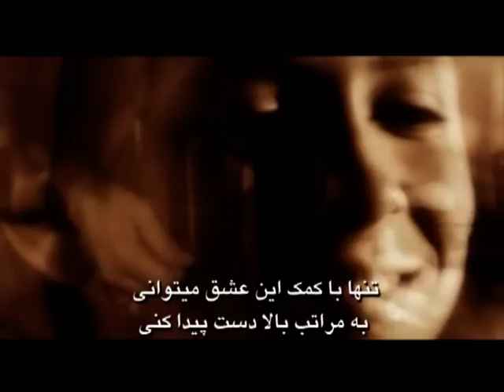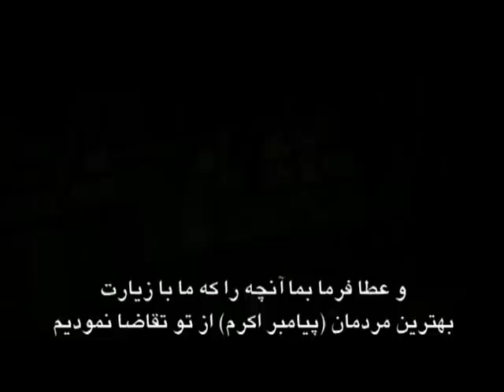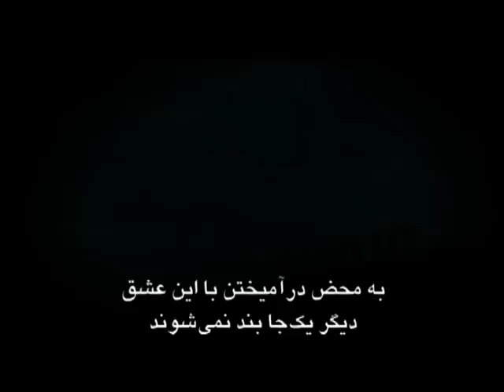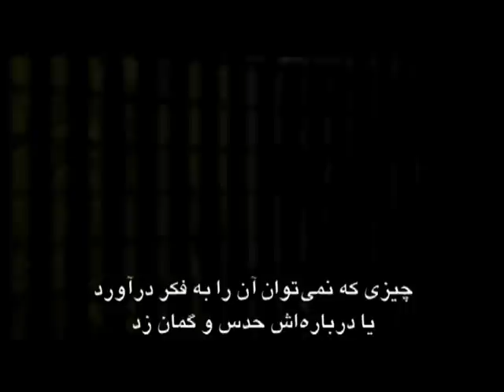The Prophet's Path by Debu - طریقت پیامبر با صدای دبو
DEBU-The Prophet's Path